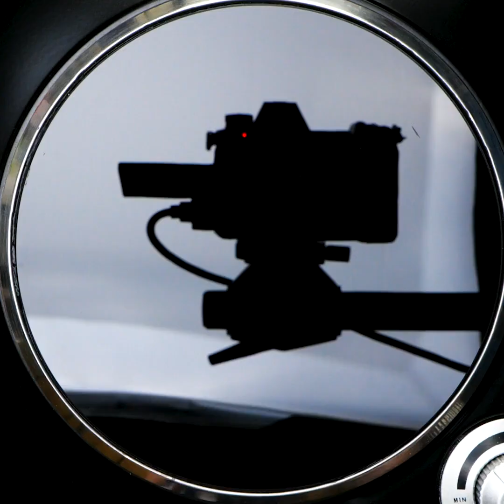Natural Beauty Hacks And DIY Cosmetic Products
0:02 – Use beetroot as a natural blush
0:10 – Natural lip balm
0:25 – Natural bronzer
1:12 – Natural scrub
1:41 – Face mask recipe